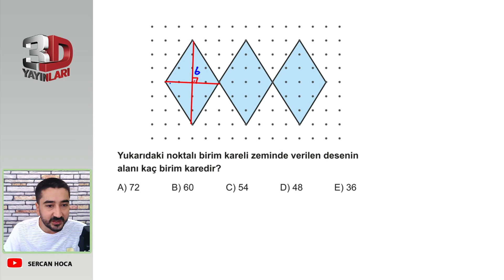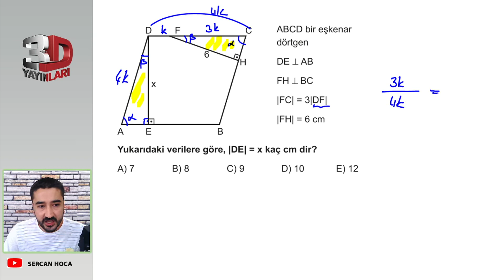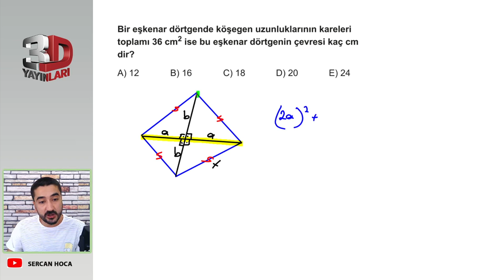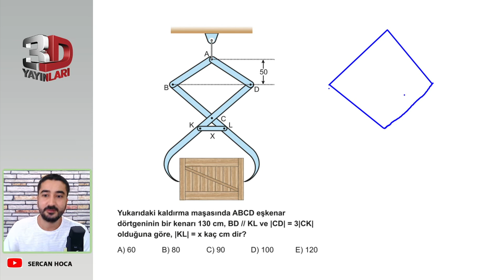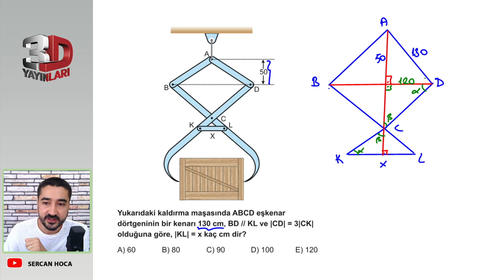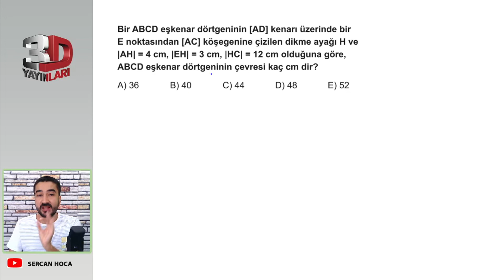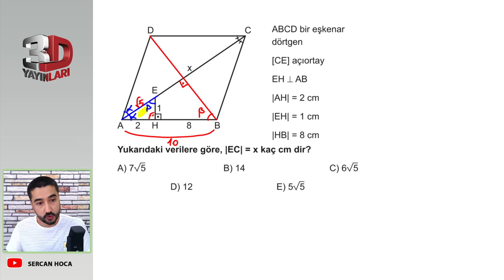TYT Geometri Soru Bankası Bölüm 2 Test 19